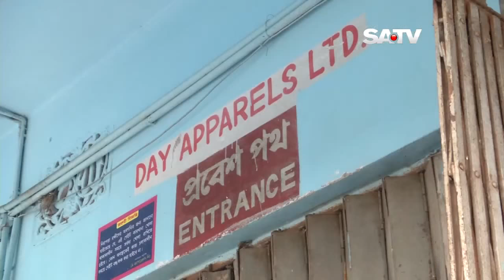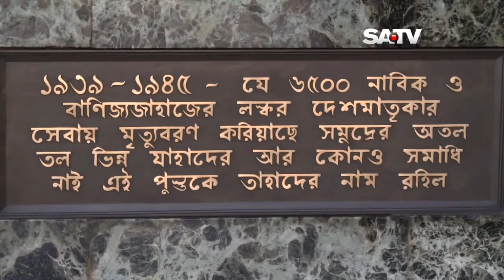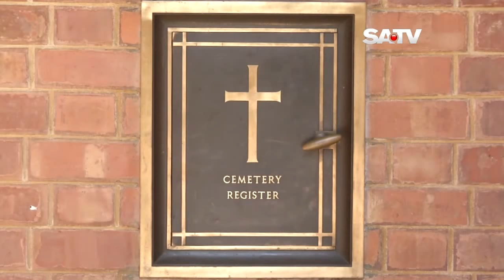CHATTAGRAM DARPON SATV EP 01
SATV Talk show -- "Chattagram Darpon" Episode-01. Subject: Chattagramer Garments Shilper Sankot. Planning & Anchoring: Shahnewaz Riton, Guests: Saifuzzaman Chowdhury, State Minister of Land & Nasir Uddin Ahmad Chowdhury, First Vice President, BGMEA. Producer: Rezaul Karim Reza. Research and Documentation: Nazmul Haque.